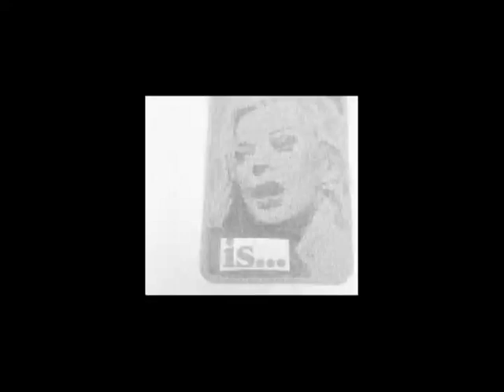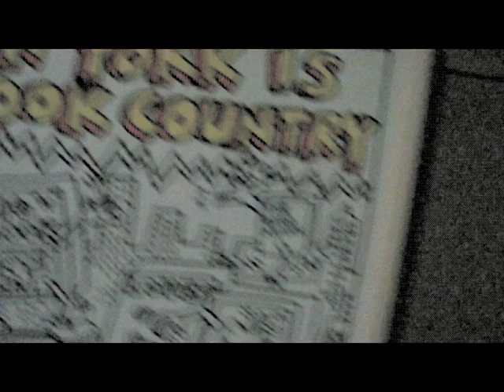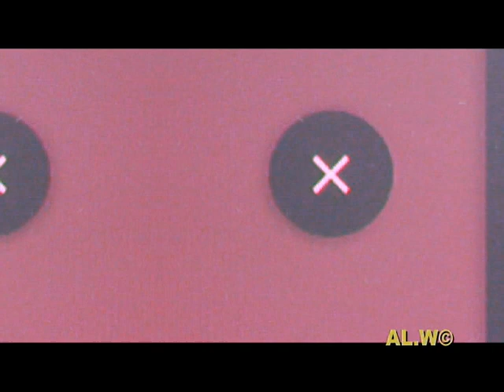STADIUMAGAZINE[C]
WORD86.COM
AL.W©